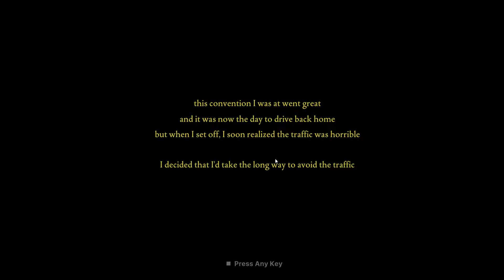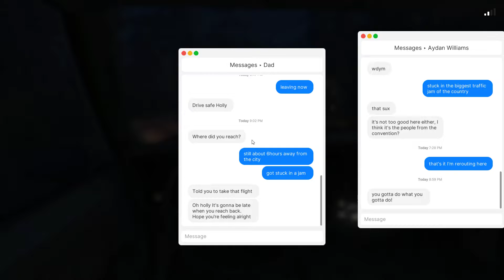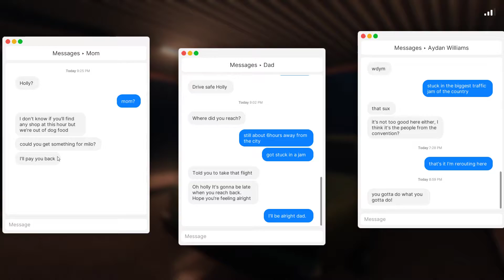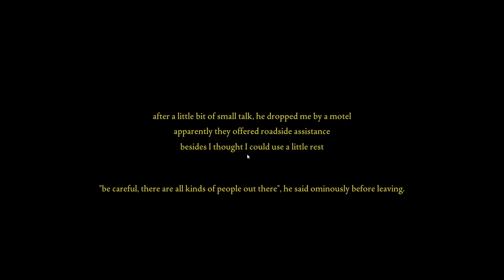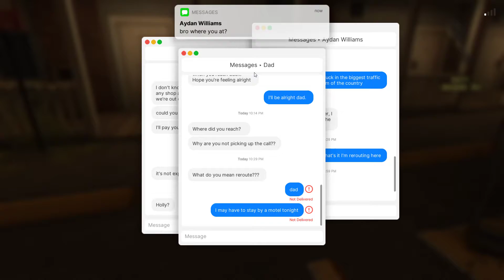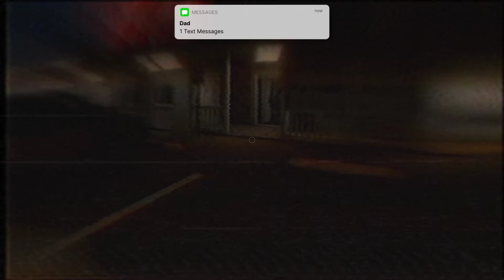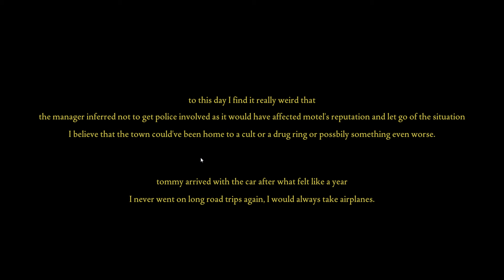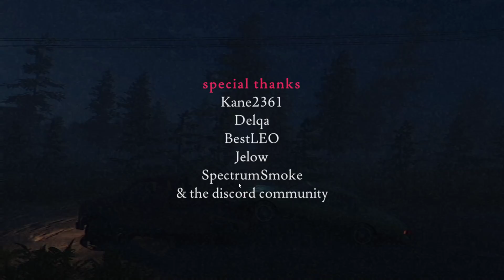Fears To Fathom - Episode 2 (Norwood Hitchhike)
Here Is the second episode of the game Fears To Fathom
(Norwood Hitchhike)